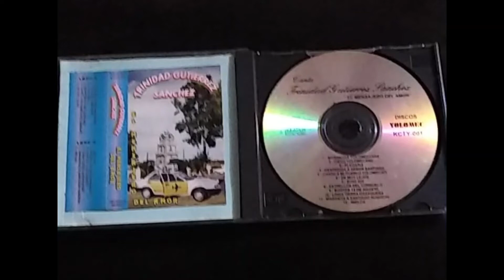ESTRELLAS DEL SUR. ¡EN CADA CANTO UN AMOR, Y EN CADA AMOR UN RECUERDO!--"EL MENSAJERO DEL AMOR"